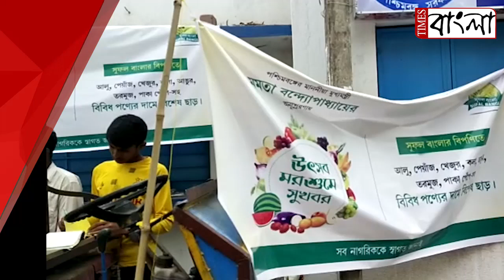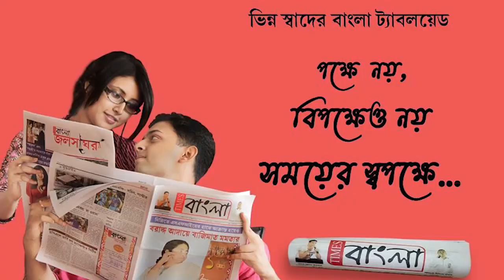অগ্নি মূল্য বাজারে সুলভ মূল্যে নিত্যপ্রয়োজনীয় দ্রব্য বিক্রি শুরু হলো সুফল বাংলা স্টলে